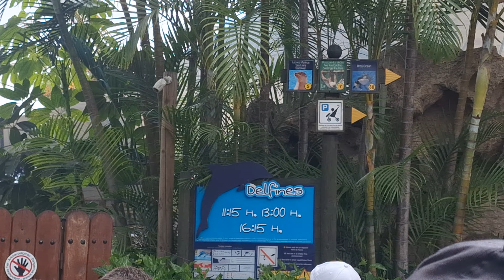RECORRIDO LORO PARQUE - TENERIFE ESPANHA #5 (4k)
Tenerife, a maior das Ilhas Canárias, é um destino de sonho para os viajantes que buscam uma mistura de paisagens deslumbrantes, cultura rica e atividades emocionantes. Localizada no oceano Atlântico, ao largo da costa noroeste da África, Tenerife é famosa por suas praias paradisíacas, montanhas impressionantes e o majestoso vulcão Teide, o pico mais alto da Espanha. O Parque Nacional do Teide, classificado como Patrimônio da Humanidade pela UNESCO, é um dos principais pontos turísticos da ilha, oferecendo vistas espetaculares e trilhas para todos os níveis de aventureiros.

Além da natureza impressionante, Tenerife é também rica em cultura. As cidades de Santa Cruz de Tenerife e La Laguna oferecem uma arquitetura colonial, museus e mercados locais que capturam a essência da ilha. A gastronomia de Tenerife é outro atrativo, com pratos típicos como as papas arrugadas e o mojos, além dos vinhos locais que encantam os visitantes.

A ilha também é um paraíso para os amantes de esportes aquáticos, com praias ideais para surfe, windsurf e mergulho. Para os que preferem explorar a fauna e flora locais, o Jardim Botânico de Puerto de la Cruz e o Loro Parque, um zoológico renomado, são opções imperdíveis. Não importa o tipo de experiência que você busca, Tenerife oferece uma variedade de atividades que vão agradar a todos. Deixe-se encantar pelas belezas naturais, cultura vibrante e hospitalidade calorosa dessa ilha única.